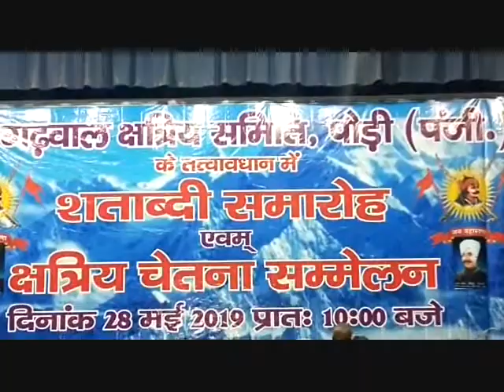गढ़वाल क्षत्रिय समिति के शताब्दी समारोह में समिति की भावी रणनीति पर मन्थन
गढ़वाल क्षत्रिय समिति का शताब्दी समारोह 28 मई,मंगलवार को पौड़ी के प्रेक्षागृह में जोशोखरोश के साथ मनाया गया,कार्यक्रम में  टिहरी रियासत के कुँवर भवानी प्रताप,जसमौर रियासत के कुँवर अतुल्य प्रताप सिंह और उनकी पत्नी,मुख्य अतिथि,सतपुली के समाजसेवी और लघु उद्योगपति सुन्दर सिंह चौहान विशिष्ट अतिथि,शिक्षाविद/पर्वतारोही डॉ.हर्षवन्ती बिष्ट ,मुख्य वक्ता के रूप में राजनितिंन सिंह रावत आदि समेत उत्तराखण्ड के विभिन्न स्थानों में संचालित क्षत्रिय समितियों के अध्यक्ष/संरक्षक एवं अन्य गणमान्य अतिथि एवं पौड़ी के स्थानीय नागरिक भारी संख्या में उपस्थित थे,कार्यक्रम में सभी वक्ताओं ने समिति के सौ साल के कार्यकाल की प्रमुख उपलब्धि समाज के निर्धन और गरीब छात्र-छात्राओं को छात्रवृत्ति व आर्थिक सहायता से मदद कर समाज के लिये बेहतर काम करने योग्य बनाने को मानते हुये,भविष्य में रोजगार और उद्योग के क्षेत्रों में एकजुट होकर काम करने पर ध्यान केन्द्रित करने पर फोकस करने पर जोर दिया,कार्यक्रम में सतपुली से आये लघु उद्योगपति सुन्दर सिंह चौहान जी ने आगामी 9 जून को सतपुली,मलेठी में "रोजगार और पलायन"पर आयोजित होनी वाली कार्यशाला में प्रतिभाग करने हेतु सभी अतिथियों और आम जनता को आमन्त्रित किया,जिससे रोज़गार सृजन कर पहाड़ से पलायन रोकने हेतु प्रभावी कार्ययोजनाओं को धरातल पर उतारा जा सके,कार्यक्रम में सिटी मोंटेसरी पौड़ी के बच्चों ने बेहतरीन रंगारंग कार्यक्रम पेश कर आगंतुकों और आम जनता का भरपूर मनोरंजन  किया, कार्यक्रम का संचालन समिति के मन्त्री मोहन सिंह रावत और विशेष सहयोग संयोजक जगदीश बिष्ट जी एवं प्रबल प्रताप सिंह नेगी जी ने किया।